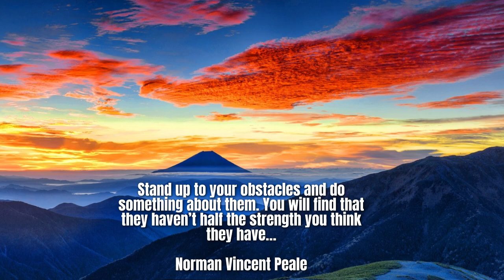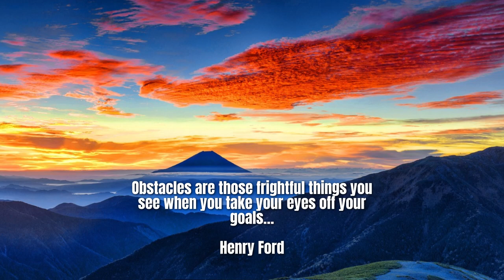Powerful Motivating Quotes and Relaxing Music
Motivational Quotes And Relaxing Music
Napoleon Hill CD | Laws of Success Think & Grow Rich Home Study Series
Napoleon Hill & W. Clement Stone (Artist)  Format: Audio CD
QUICK START GUIDE
How To Write The Power Life  Script